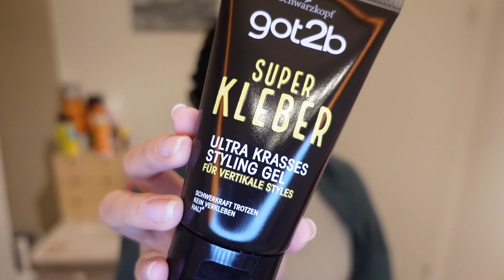GOT2B ULTRA KRASSES STYLING GEL IM TEST ✨| Was kann das Gel? Ich teste es an 3A/3B Locken | IamAniva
Heute im Video teste ich von got2b das SuperKleber Styling Gel an meinen Locken! Ich zeig euch genau, wie ich meine Gele immer einarbeite, worauf ich dabei achte und wie ich den Cast wieder rausknete, wenn meine Haare getrocknet sind 🥳

Was sagt ihr zu dem Ergebnis? Habt ihr das Gel selbst schon mal ausprobiert? Lasst es mich in den Kommentaren wissen 😊😃

Aber erstmal ganz viel Spaß beim Video! 🥰

Aniva 🥰

🛍️ Alle meine Favoriten, Produkte und Must-Haves findest du

- got2b Super Kleber Ultra Krasses Styling Gel

✨ A U S S T A T T U N G ✨
- Kamera: Sony ZV-1

Dauerwerbesendung - keine bezahlte Werbung!
Alle Produkte, die mit einem Sternchen versehen wurden oder in diesem Video zu sehen sind, wurden eigenständig gekauft und bezahlt.